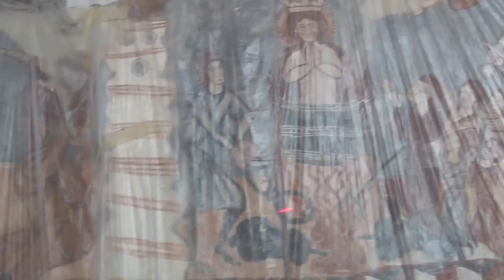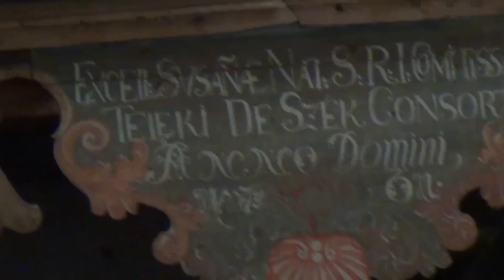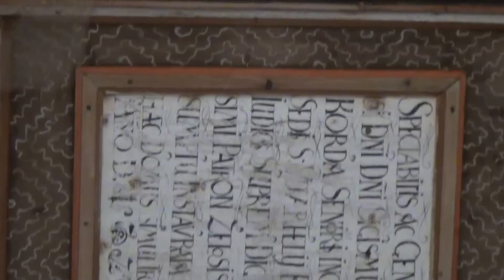Bögöz: Gótikus református templom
Az egykori Udvarhelyszék egyik legszebb középkori egyházépítészeti emlék, a templomot alacsony kőkerítés övezi, délről és északról nyíló bejáratokkal. A 14.században épült, a 15. században több átalakítást ért meg. Kőből és téglából, 278 m2-es alapfelületen építették, eredetileg római katolikus templom volt.
A műemléktemplom külön értékei: a 13.-14. századi falképek, a kazettás mennyezet, rovásírásos emlék. A székelyföldi falfestmények zöme a későromán stílus jegyeit hordozza, a legutóbbi helyreállítás során került elő a gótikus szentélyben a 13. századi félköríves falrész. Ez alátámasztja a hajó koraiságát is, amelynek északi és nyugati falán a korai, 14. századi falfestmények ma is láthatók.
A 15. században a templom belül is, kívül is gótikus stílusba épült át, gótikus szentélyt építettek és magasították a hajó, valamint a torony falait. A hajó deszkamennyezetét gótikus hálóboltozat váltotta fel,később pedig kazettás mennyezet, amelynek festéséről egy 1724-ből származó felirat tanúskodik.
A 16.ik században a protestánsok vették át a templomot, freskóit bemeszelték.
A hajó belső nyugati falát középen a vastag toronytest beugrása szakítja meg, ezen a falon a Szent László legenda falképsorának kezdőjelenetét láthatjuk.
A hajó északi falának teljes hosszát, nyugatról kelet felé haladva, három falképsor tölti ki: a felső sávban- késő gótikus gyámkövekkel és boltfiókokkal megrongált Szent László legenda, alatta Antiochiai Szent Margit legendájának jelenetei, legalul az Utolsó ítélet és néhány ehhez tartotó ábrázolás.
A szentély eredeti épségben őrzi a késő gótikus stílust, a hajónál gazdagabb díszitésben, kőbordás boltozata egy négyszögű és egy poligonális boltszakaszból áll.
A szentélyzáródás egyik gyámkövén fiatal női arc domborműve vehető ki, a szentély boltozatának csúcsán, a zárókövön sugaras naparc látható, a szentélynégyszög zárókövén pedig holdsarló, kétoldalt csillaggal. Az északkeleti sarokban csavart törzsön a székely címer látható.
A prédikálószéket a székelyudvarhelyi Borsai Nagy István készítette 1748-ban, az úrasztalát 1764-ben
Jelenleg is felújítás alatt van. (2013. augusztus)